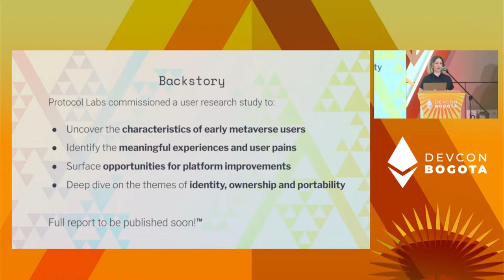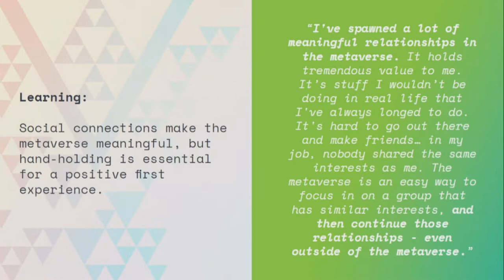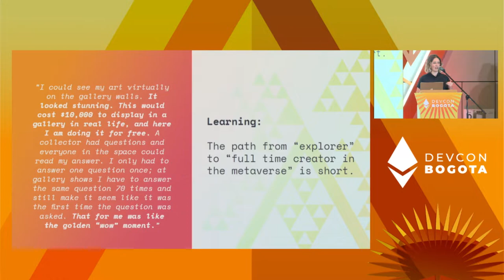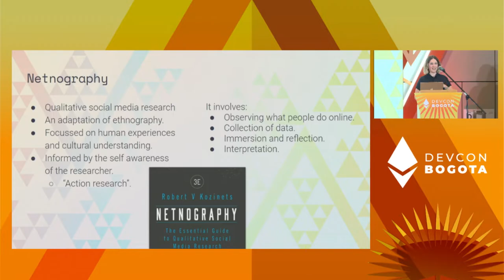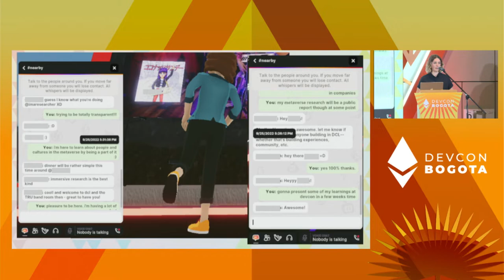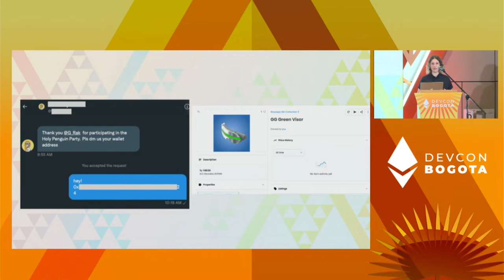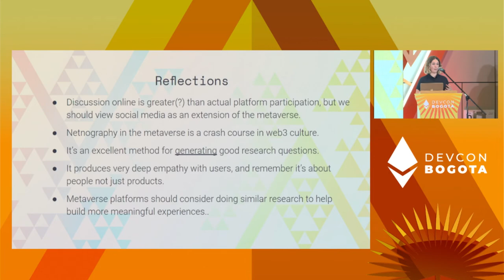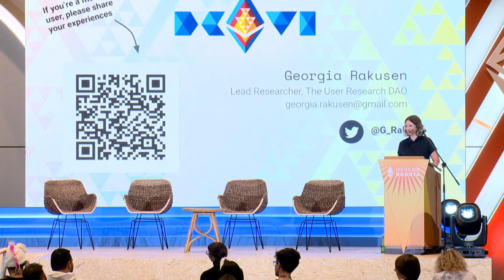Going on Safari: Researching Users in the Metaverse by Georgia Rakusen | Devcon Bogotá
A research study was conducted to understand the experiences of users in the metaverse. The deep conversations with participants in that study inspired the researchers to explore how web3 interactive platforms could act as a tool for qualitative ethnographic research in their own right, using 'netnography' to uncover behaviors and cultural learnings. In this talk, Georgia will share what can be gained by 'going on safari' and observing users in this new social ecosystem.

Speaker(s): Georgia Rakusen
Skill level: Beginner
Track: UX & Design